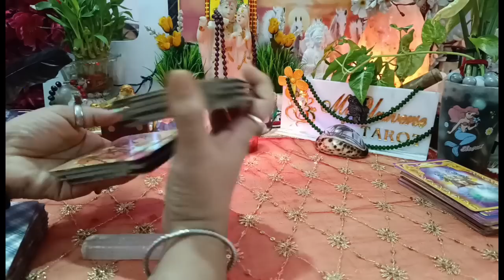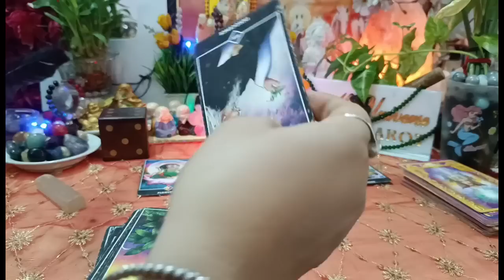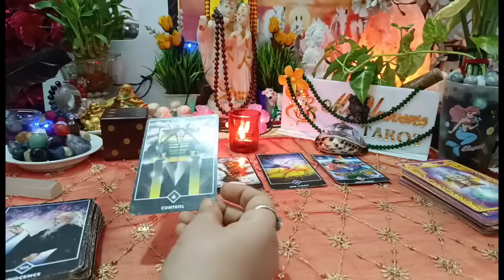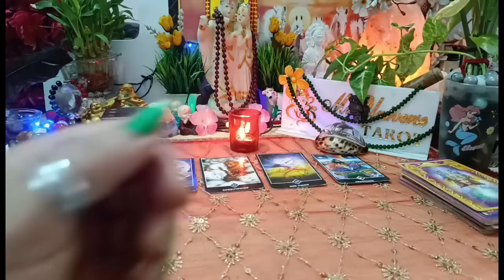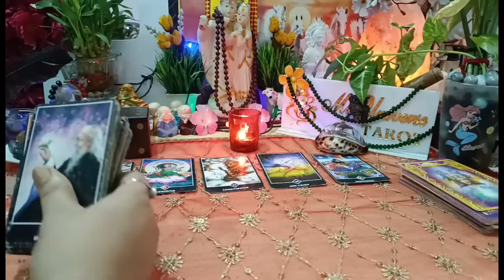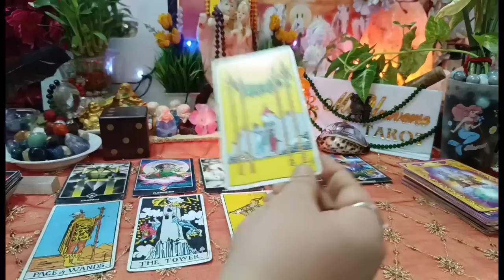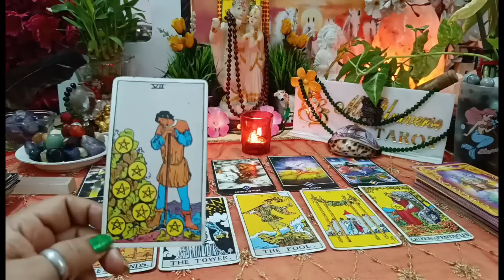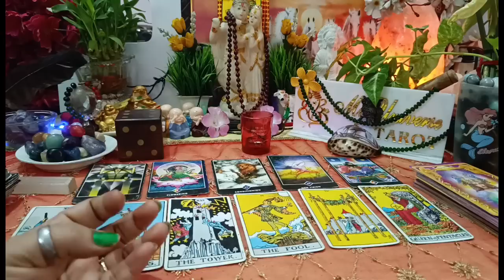[Collective]💚❤ His/Her आज रात एक दूसरे के लिए क्या महसूस कर रहे हो 💥🔮पूरी सच्चाई इस वीडियो में 🔮